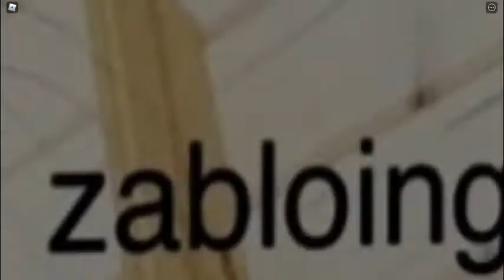Beat HALLOWEEN 2020 TOWER HEROES